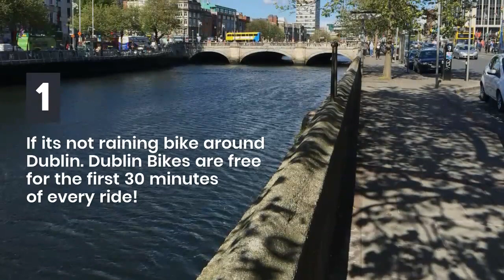How will Covid19 change the way we travel to Dublin?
How to have a $1,000 trip to Dublin for $120.
5 Budget Tips For Dublin that You Haven’t Heard Before!
Taken from Super Cheap Dublin

Tell us in the comments if you want us to add voiceover… we thought the music was nice and you’d need to screenshot the details, but we're always happy to improve our videos.